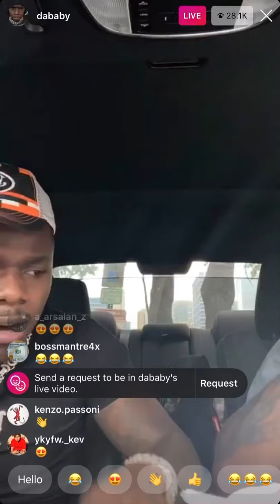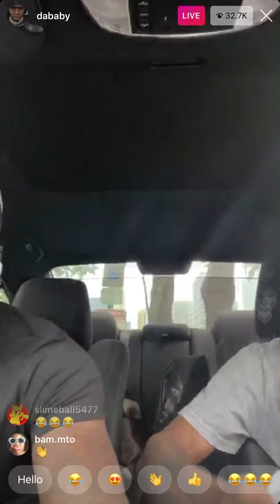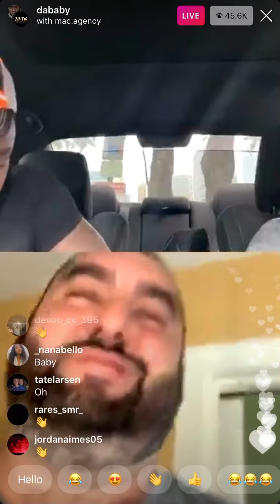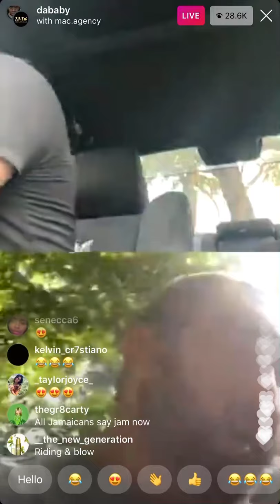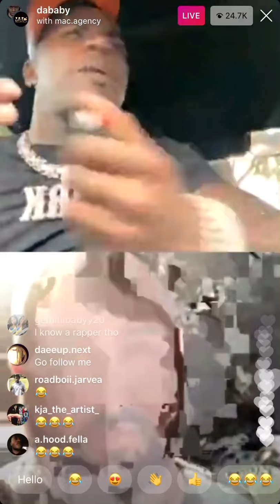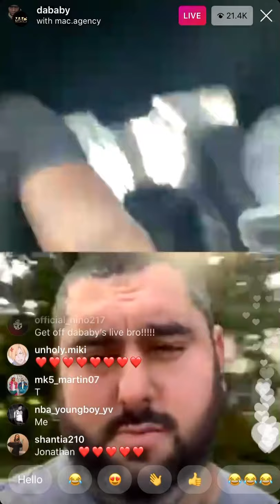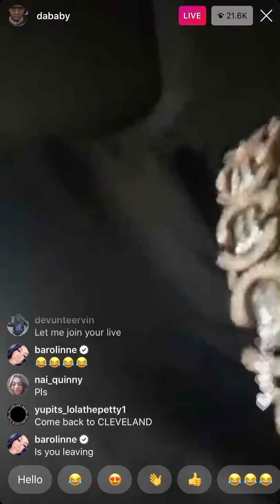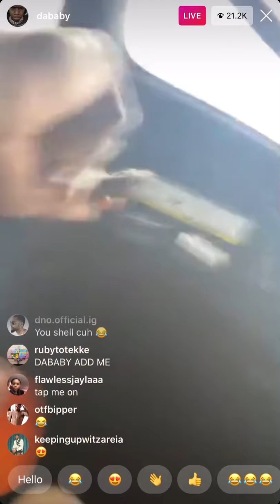DABABY LEAKS NEW SONG WITH STUNNA